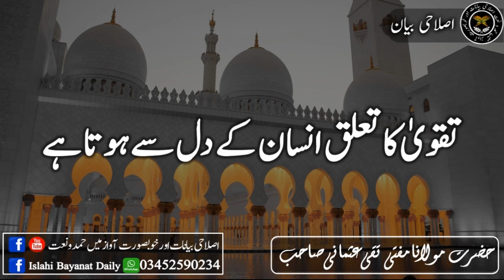Taqwa ka Talluq Insan Kay Dil Say Hota Hay Mufti Muhammad Taqi Usmani Sahab تقویٰ کا تعلق انسان کے د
Taqwa ka Talluq Insan Kay Dil Say Hota Hay Mufti Muhammad Taqi Usmani Sahab

 تقویٰ کا تعلق انسان کے دل سے ہوتا ہے